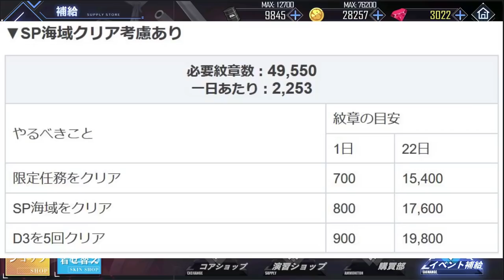【萌新向】【アズレン】簡單掌握鐵血活動的重點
辣個女人俾斯麥終於出來了

有不少人為了她入坑或回坑的

這次剛好遇上了陸版二周年活動

這次就重點介紹一些本活動該注意的地方